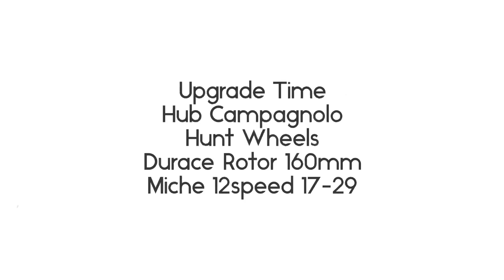Upgrade Time : Preparing the Race Wheels Set HUNT 33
New Hub Campagnolo
New Disc Rotor Durace 160mm
New Cassete Miche 16-29 12 speed ( race only 17-29)